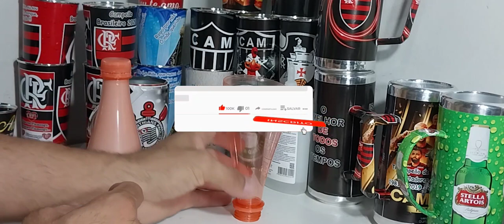Como fazer o fundo de suas canecas de um jeito mais fácil